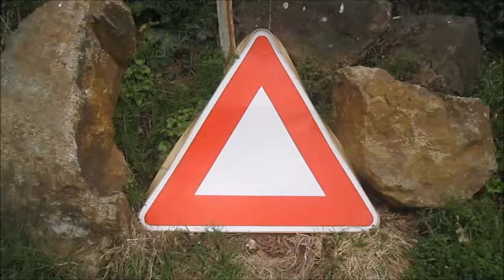des collages de mots pour mars, cinquième épisode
manuelle yerly présente "des collages de mots, cinquième épisode"